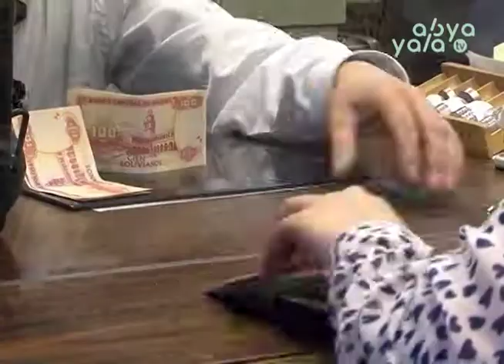CONALCAM apoya la Ley de Fortalecimiento Contra el Contrabando